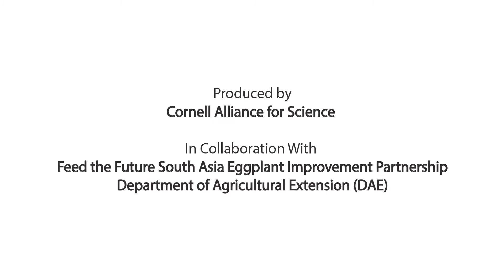Bangladeshi farmers discuss GMO eggplant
Farmers in Bangladesh share their experiences with growing Bt brinjal (eggplant), which has reduced pesticide use and boosted yields and profits.